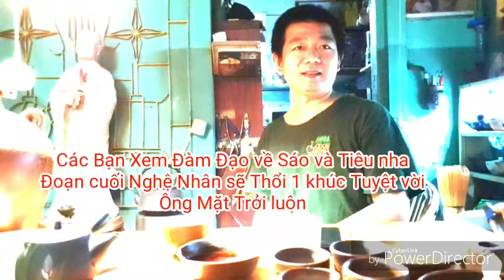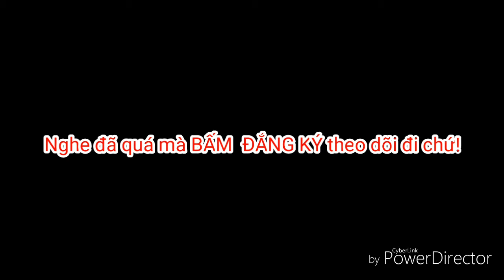Rượu, trà, thảo luận Nhạc Cụ Sáo, Tiêu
Lâu ngày đến gặp Thằng em trai, em kinh doanh bên Gốm Nhật đã lâu rồi mà chưa có dịp ghé qua thường xuyên.
- Anh em cùng uống rượu ngon và thưởng trà bàn luận về nhạc cục tiêu và sáo cũng rất vui, Gốm Nhật Nguyễn lâm là một nơi thật lý thú các bạn đến chơi vừa thưởng thức trà ngon và vừa được ngắm gốm Nhật